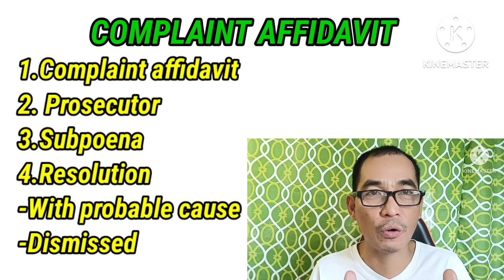Complaint Affidavit in Prosecutor